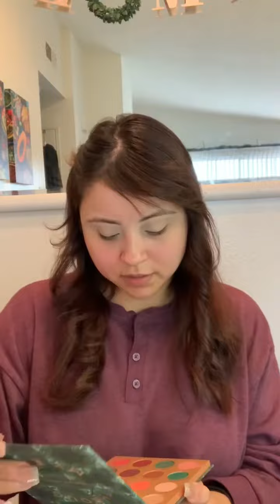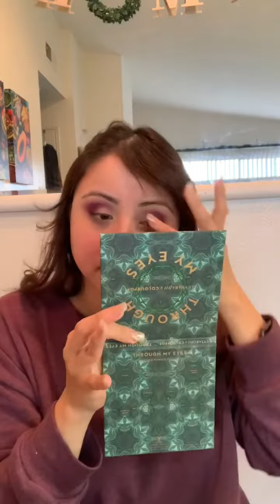Mom of a 1 year old (what to expect)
Come hang out with me while I do my makeup and talk about how many changes have happened now that I have a one year old!